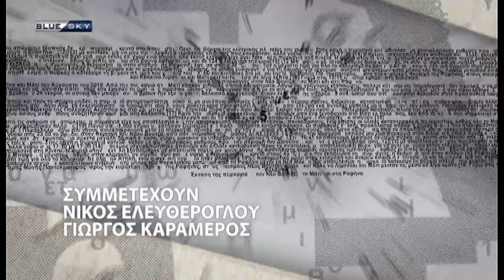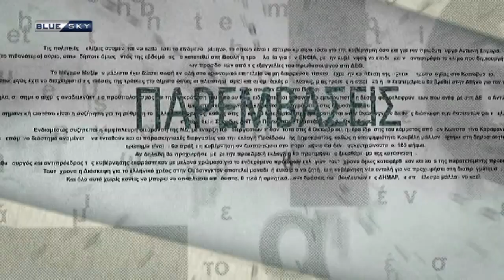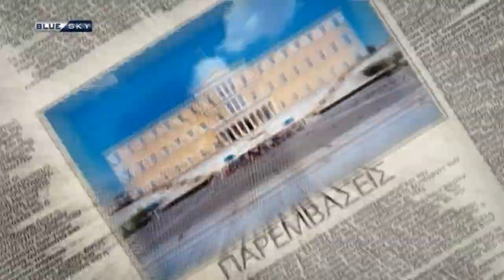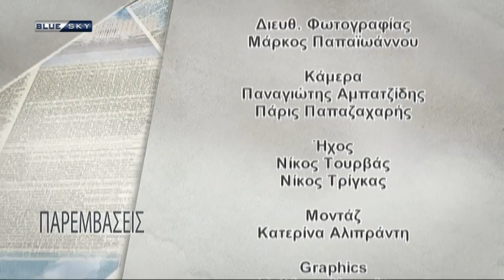ΠΑΡΕΜΒΑΣΕΙΣ | 12/04/22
Παρεμβάσεις
Με τον Σωτήρη Ξενάκη
Σχολιάζουν οι:
Νίκος Ελευθερόγλου
Γιώργος Καραμέρος

Καλεσμένοι στην εκπομπή:
Σοφία Ζαχαράκη, Υφυπουργός Τουρισμού
Γιάννης Μελάς, Bουλευτής ΝΔ
Γιάννης Σαρακιώτης, Bουλευτής Συριζα
Στέφανος Ξεκαλάκης, Μέλος του Πολιτικού Συμβουλίου του ΚΙΝΑΛ

Σπάει κάθε ρεκόρ η ακρίβεια στην αγορά λίγες μέρες πρίν το Πάσχα.
Ρεκόρ πληθωρισμού εκτός από την Ελλάδα και σε μεγάλες χώρες της Ευρώπης όπως η Γερμανία αλλά και στις Ηνωμένες Πολιτείες.
Συναγερμός και στην τουριστική αγορά της χώρας μας καθώς συνεχίζεται ο πόλεμος χωρίς ορίζοντα λήξης
Τι ανακοίνωσε ο Μητσοτάκης για τις γεωτρήσεις για φυσικό αέριο.
Όλο το παρασκήνιο και οι διεργασίες στον ΣΥΡΙΖΑ ενόψει του συνεδρίου  την ερχόμενη Πέμπτη.